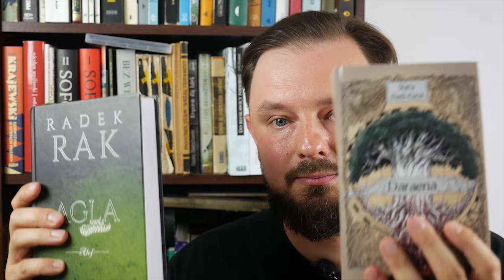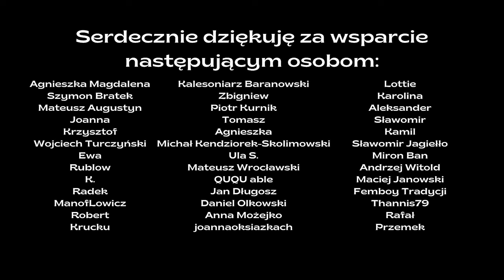[Nominacja Zajdel 2023] "Daraena" Marta Kładź-Kocot | Ciekawa Książka | Grafzero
Kolejna nominacja do Zajdli z 2023, czyli Marta Kładź-Kocot zabiera nas w podróż przez czas i przestrzeń do źródła opowieści. Czym jest "Daraena"? Kolejną opowieścią o bohaterze i świecie do ocalenia? A może czymś więcej? O tym Grafzero vlog literacki.